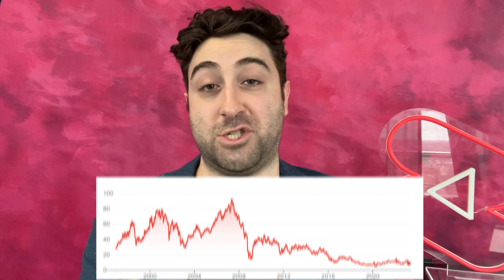Deutsche Bank CRISIS 2023 - time to BUY ??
In this video I go through the market turmoil which has now focussed on Deutsche Bank, to see whether Deutsche Bank is really under crisis from it's financial metrics, and comparing with the Creddit Suisse affair - and whether it provides an opportunity to buy Deutsche Bank stock.